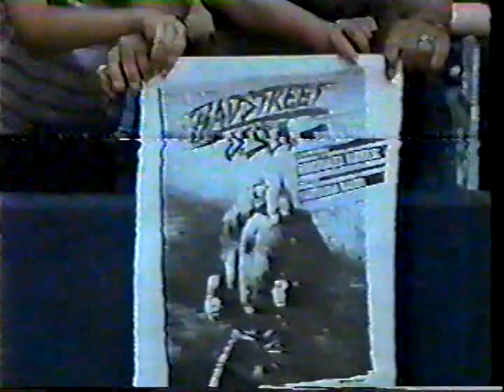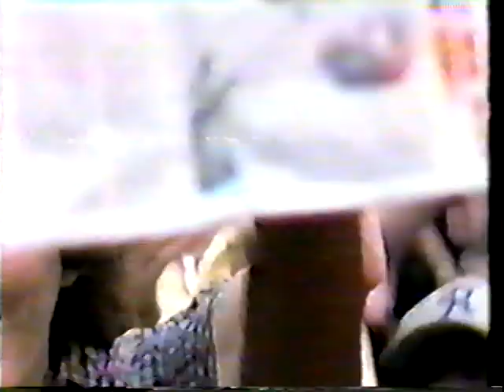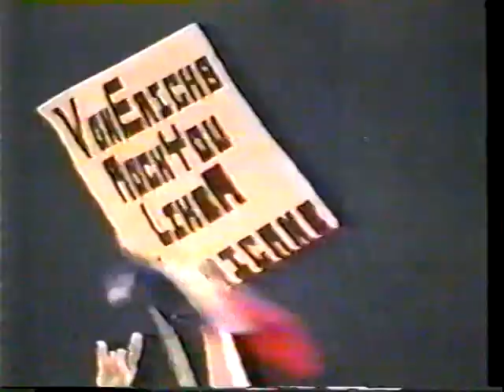WCCW Parade of Champions 1984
1 Kelly Kiniski wrestled Johnny Mantell to a time-limit draw Singles match 15:00
2 Chris Adams and Sunshine defeated Jimmy Garvin and Precious Mixed tag team match 06:00
3 Butch Reed defeated Chick Donovan Singles match 4:23;
4 Kamala (with Skandor Akbar and Friday) wrestled to a double disqualification against the Great Kabuki (with Gary Hart) Singles match 12:00
5 Junkyard Dog defeated The Missing Link by disqualification. Singles match
6 Rock & Soul (Buck Zumhofe and Iceman King Parsons) defeated The Super Destroyers (Bill Irwin and Scott Irwin) (c) Tag team match for the NWA American Tag Team Championship [3]
7 Kevin, Mike and Fritz Von Erich defeated the Fabulous Freebirds (Michael Hayes, Terry Gordy and Buddy Roberts) (c) Six-man tag team for the NWA World Six-Man Tag Team Championship [3]
8 Kerry Von Erich defeated Ric Flair (c) Singles match for the NWA World Heavyweight Championship